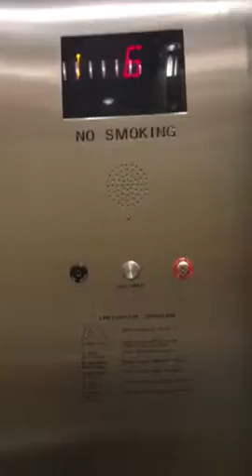Borgata parking garage elevator